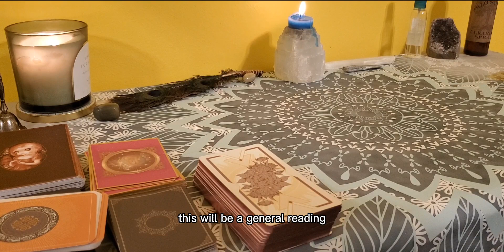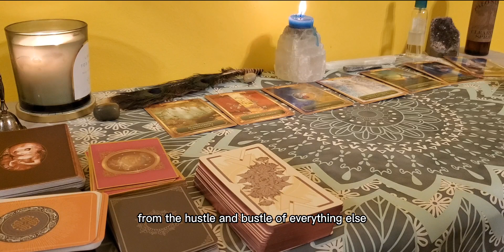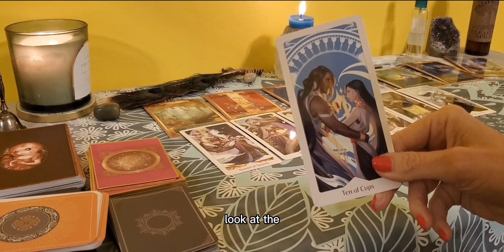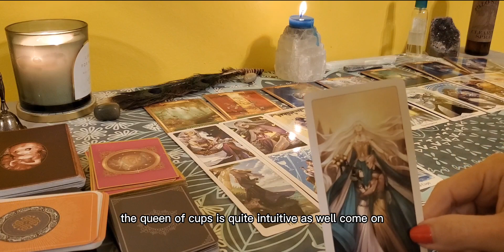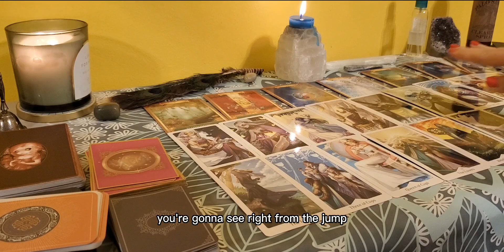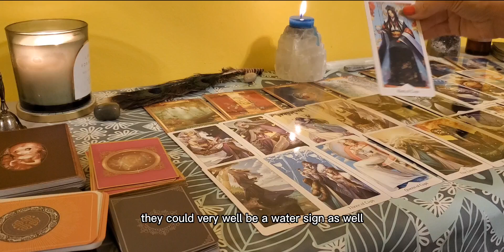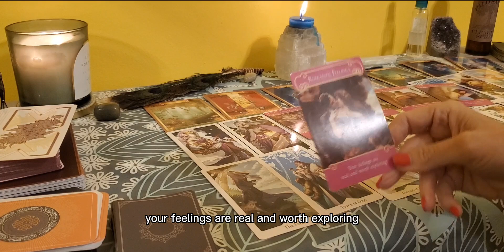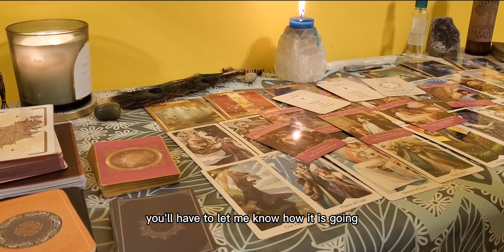Gemini-This new Love is coming in fast & Furious & will only have 👀 for You.This is A Soulmate❤️💋🥰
Gemini Collective General/Love Reading